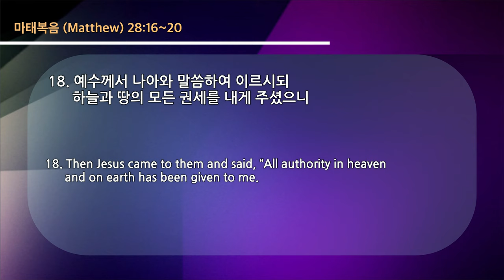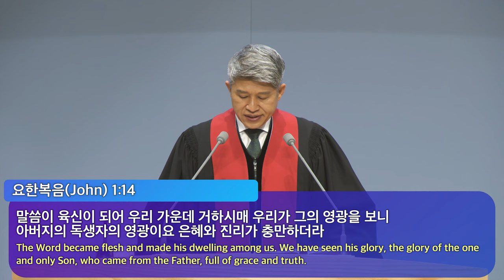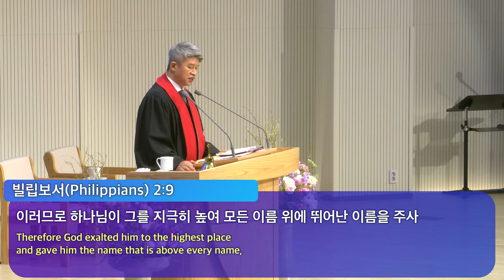20220417 대구하나교회 2부예배(부활하신 그리스도의 증인, 마28:16-20)